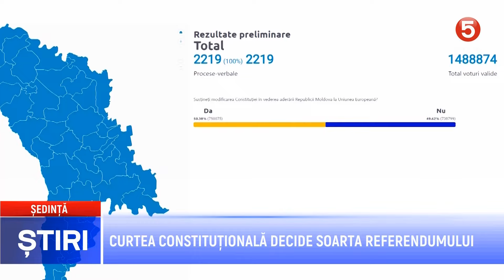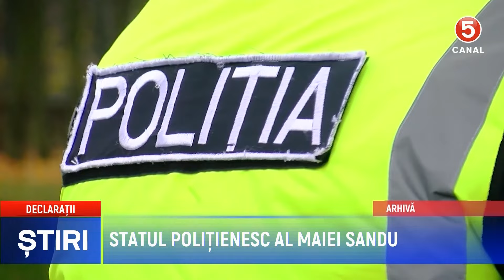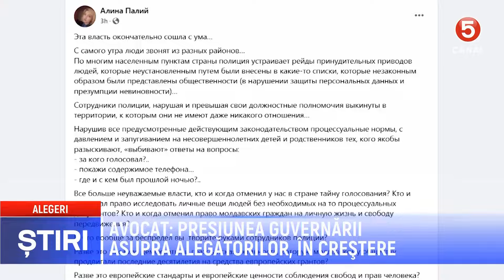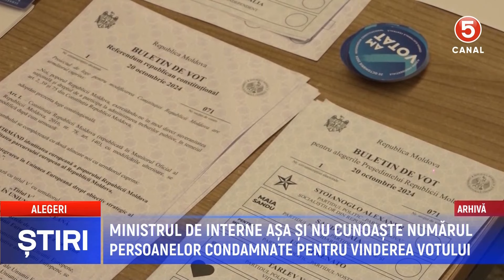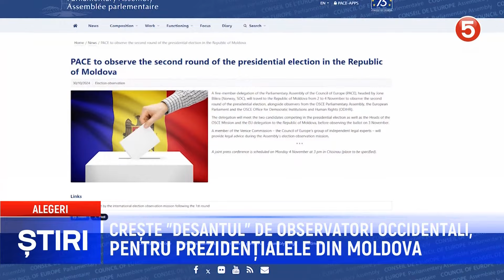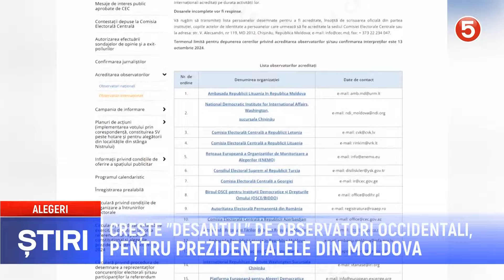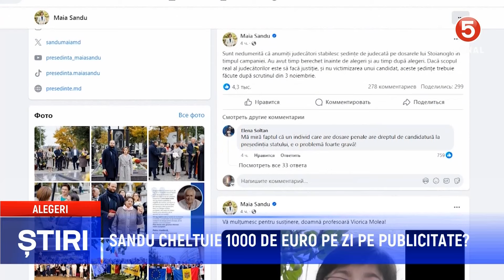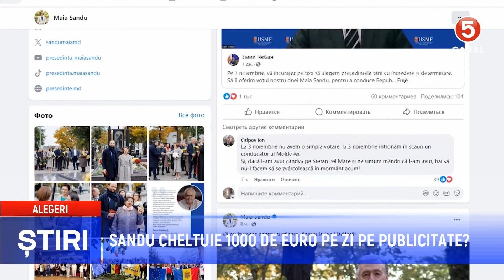Știri Canal5 31.10.2024 | 14:00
🔴 Știrile principale de astăzi: În acest episod vom discuta despre evenimentele-cheie ale zilei, inclusiv ultimele știri și evenimentele actuale.
🔔 Аbonați-vă la canalul nostru și activați notificările pentru a fi mereu la curent cu ultimele știri.